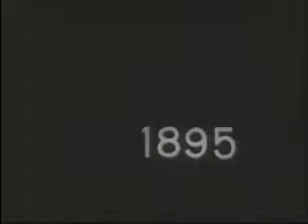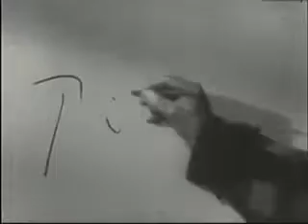Modern Lovers Pablo Picasso